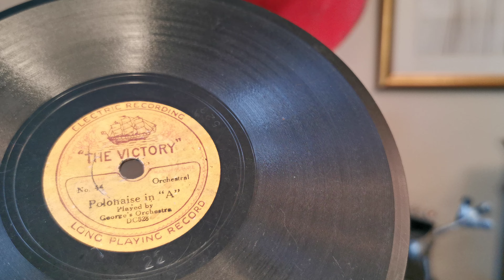Polonaise in "A" ~ George's Orchestra (George Cathie's Band) ~ The Victory 7" 78rpm Sept. 14, 1928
Both sides are badly worn and cracked but worth a play :)
All info on the record provided by the fantastic MG Thomas